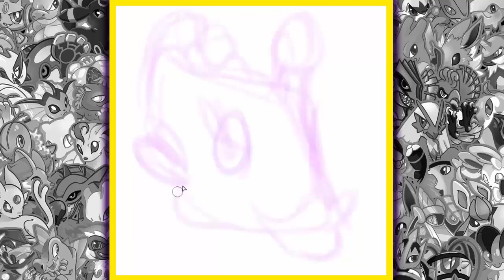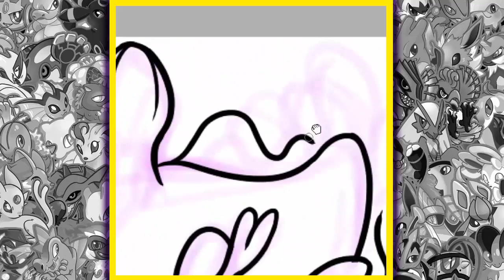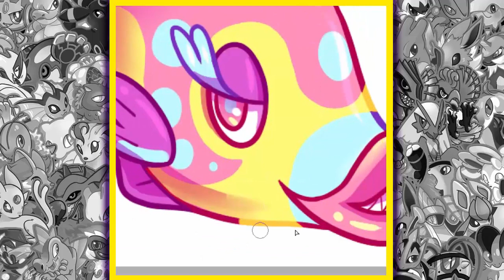Draw That Pokemon Bruxish!